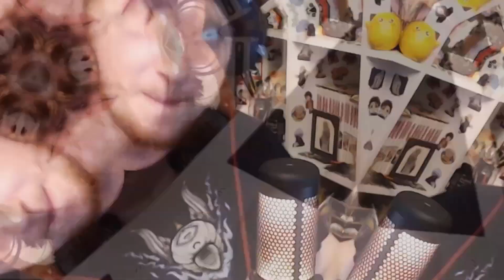РИСУЮ ДОСТАЕВСКОГО НА ПЛАНШЕТЕ + розыгрыш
Привет! Это последний выпуск где произойдёт РОЗЫГРЫШ КАСТОМНОГО ПЛАНШЕТА по вселенной Бродячие Псы
В каждом выпуске гость даёт мне задание для кастомизации планшета и любой из вас сможет его выиграть!
Не верьте тем кто будет просить оплату за якобы доставку. я сам с вами свяжусь и отправлю за свой счёт!
Всем удачи!
И конечно огромное спасибо компании Huion которые помогли устроить такую крутую движуху
║Ютуб ☻
║Дополнительные сети  ☻
║Арт Сообщество:
║Посиделки ☻
║Дискорд каналус:
║Магазины и поддержка  ☻
║Магазин:
║Программа для рисования : ClipStudioPaint Ex
║Программа для обработки : Photoshop cc2021
║Графический планшет : huion kamvas gt 221 pro
║Программа для записи : Bandicam